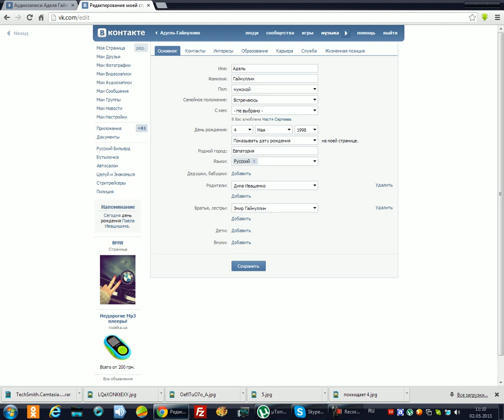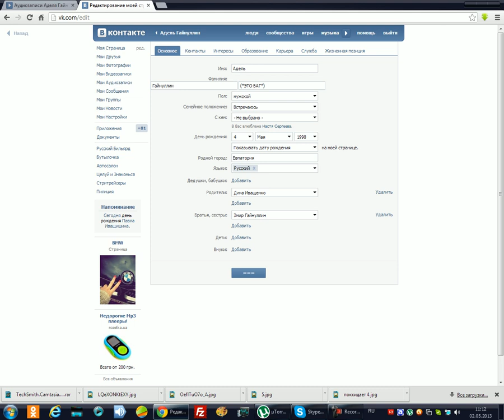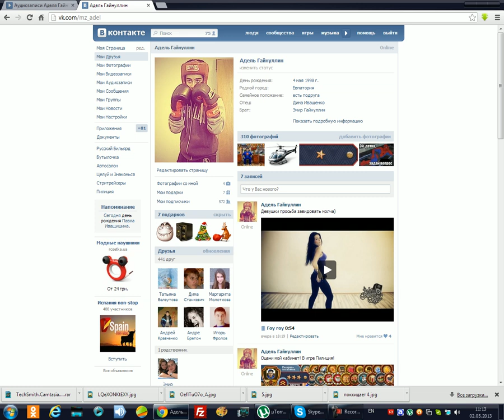Как изменить Ник Вконтакте